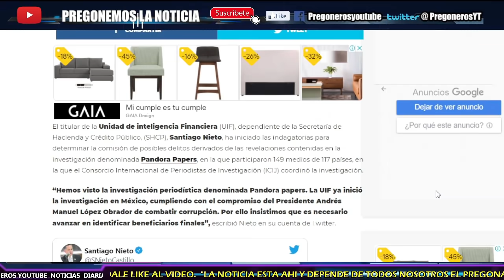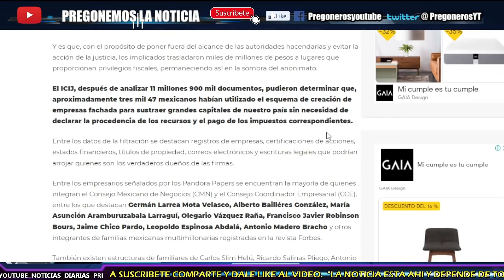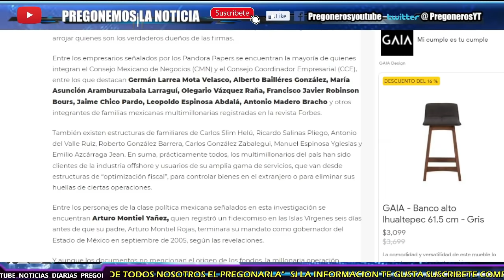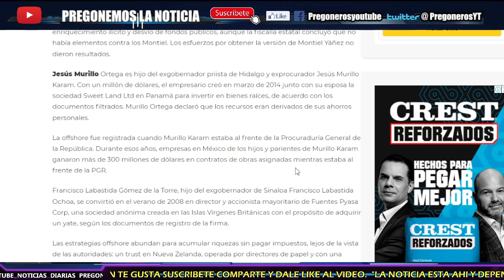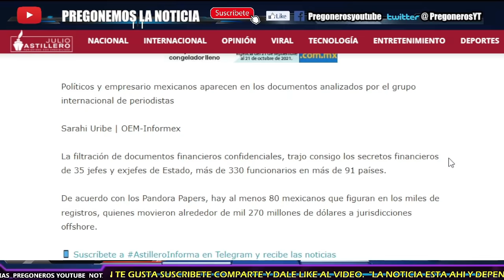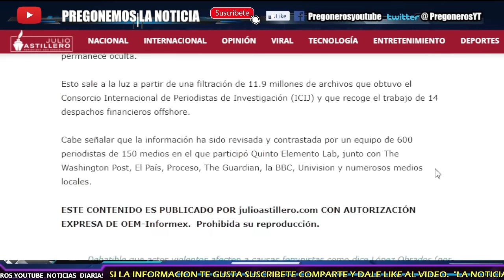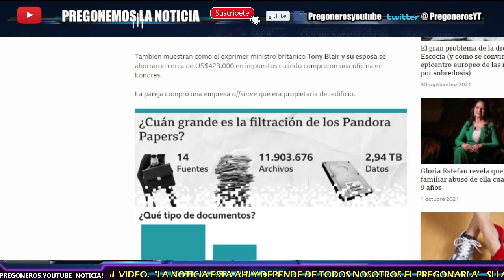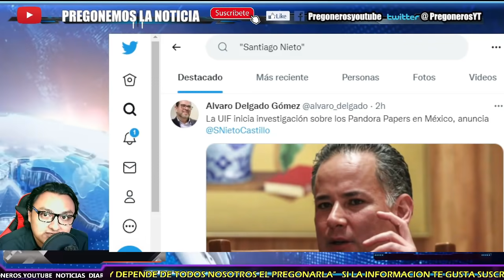¡ SE DESTAPA ESCANDALO ! ¡ Y SANTIAGO NIETO ANUNCIA INVESTIGACION POR PANDORA PAPERS EN MEXICANOS !